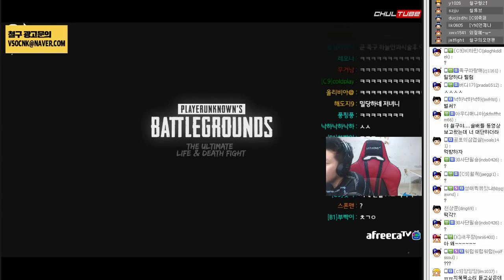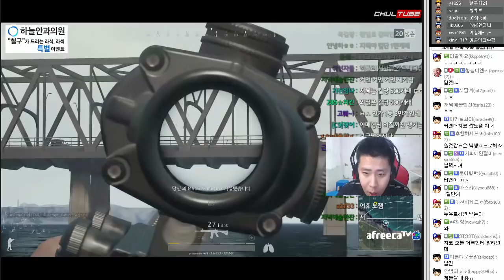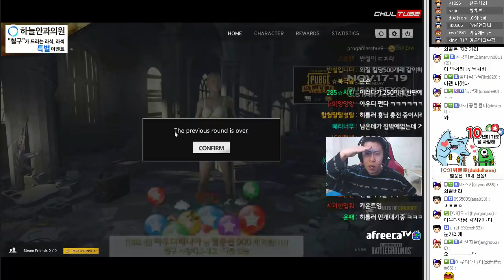철구 배그 한판으로 360만원 벌었다..! 철구 최적화 미션ㅋㅋ (17.11.19-4) :: BattleGround